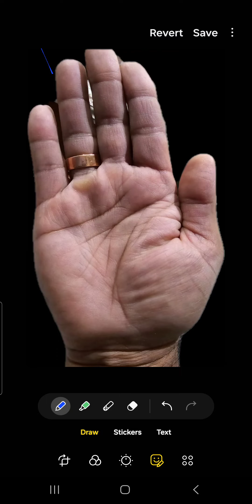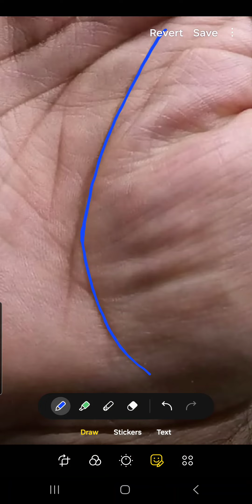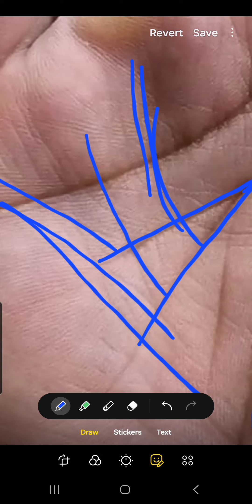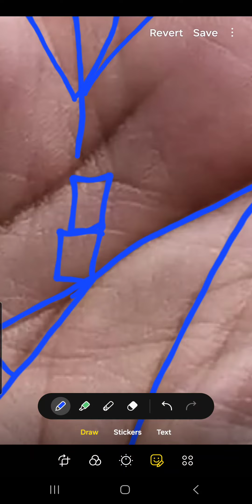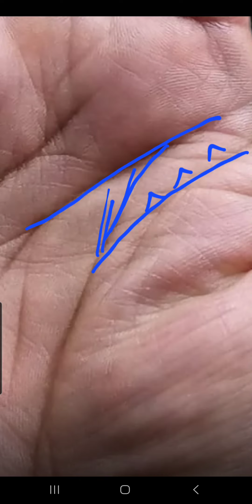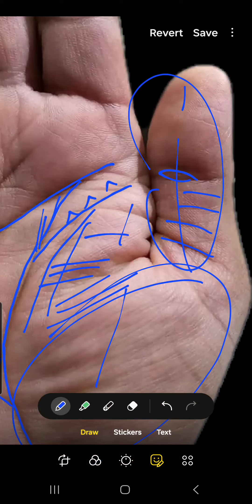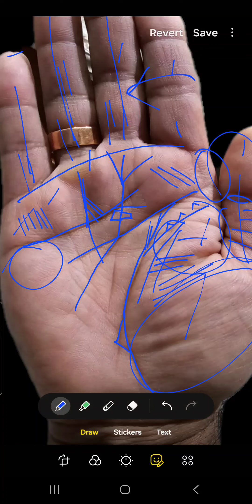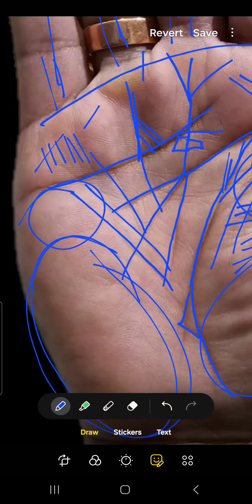धन आना तय है ।। Fateline palmistry ll मात्र 5% लोगो के हाथ पर दिखाई देता है।।